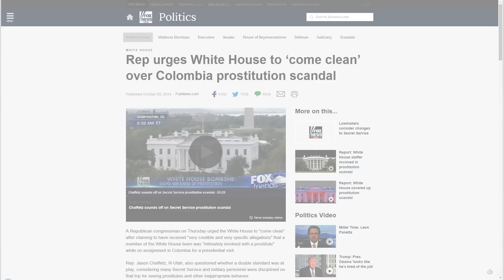The Sexy Lingerie Ad That Was Banned By YouTube | DD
On today's episode of the Daily Dispatch, the Secret Service prostitution scandal unfolds, courts may have to decide whether chimpanzees are people and this Agent Provocateur ad is possibly one of the sexiest ads ever.